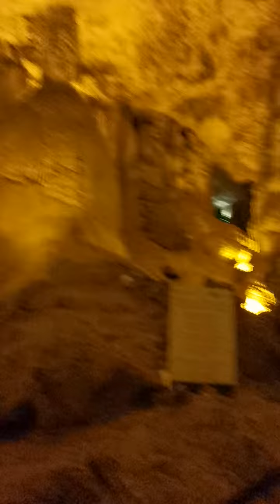Neptune Cave at Sardinien Island in Italy.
640Steps to reach the place and was so Hot🥵🥵🥵